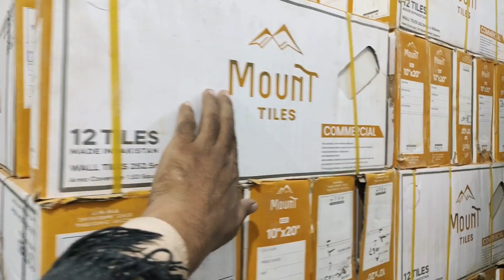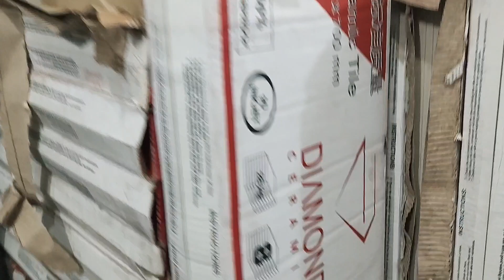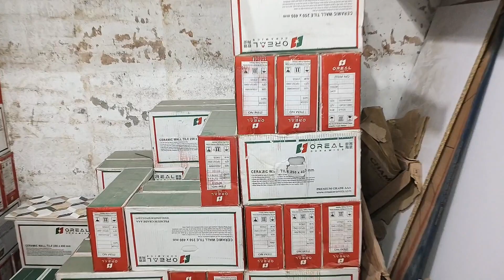Sale Sale Wholesale Market Gujranwala||Bathroom Tiles low Price Rate||Wholesale Tiles Kam Price Rate